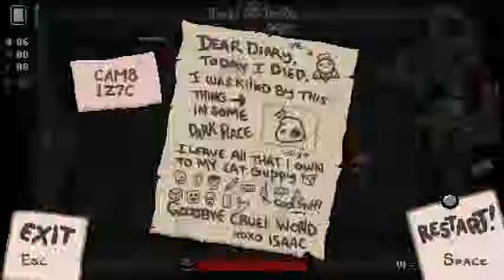Isaac Afterbirth - Episode #07 : The Guardian - Part 2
part 2 of the guardian challenge, got some fallout coming later then we should be back on track.

Welcome to Insane's youtube channle were we foucs on games media and the gaming world as a whole, here on this channle you can find
*Let's Plays
*Let's Look At's
*Insane Reviewz (game reviews)
*Stream Vod's

And a bunch of other random stuff i put up, if you really like what you see why not help me out by donating to my patreon that will allow me to buy better equipment and put out videos on a more
regular time scale, but videos for right now will be out once every 1 or 2 days with diffrent content every day to ensure there is something for everyone, so take a seat and enjoy the ride.